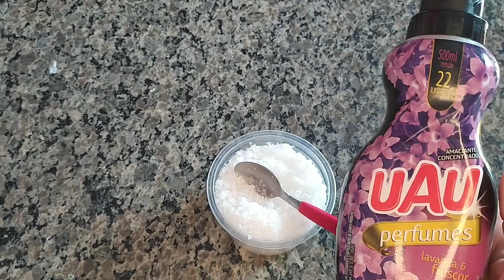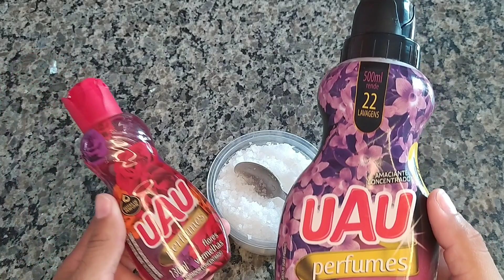ELA MISTUROU CRAVO NO SAL E O RESULTADO FOI INCRÍVEL!!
🔴 COMPARTILHE🗣️

 🔴QUE DEUS ABENÇOE SEMPRE 🙏🙌